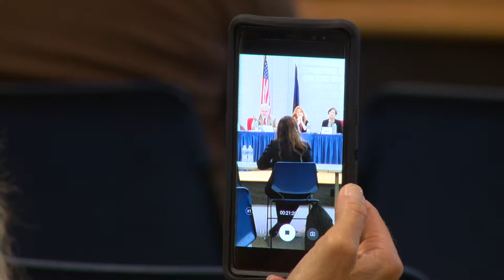Longietti: We Must Protect Our Children From Domestic Violence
Pa. state Rep. Mark Longietti joined colleagues for a hearing to discuss how to best protect children from domestic violence and ensuring their safety is top priority.